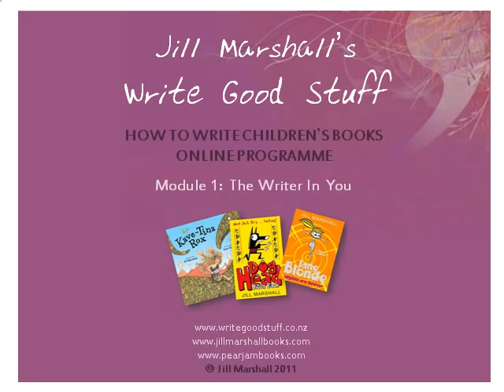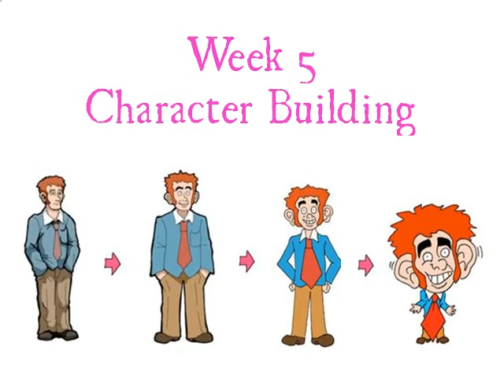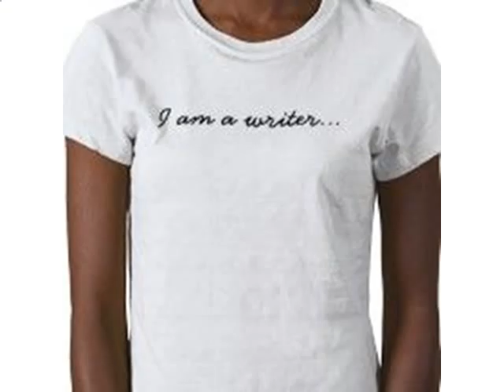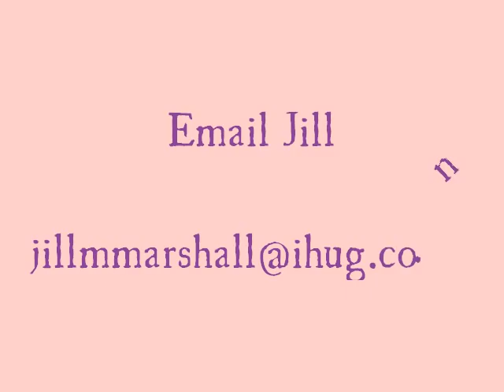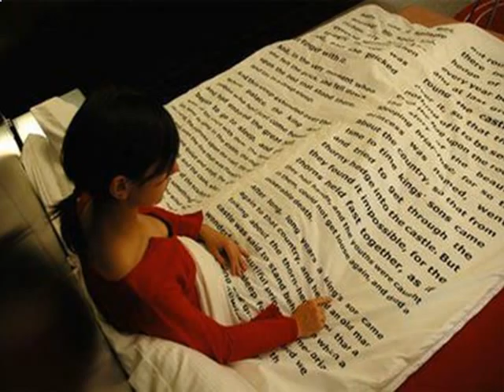Module 1 The Writer In You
Module 1 - The Writer In You.  How to write children's books by Jill Marshall.